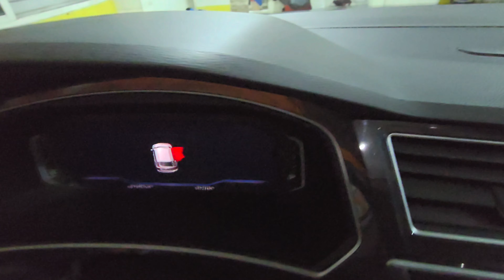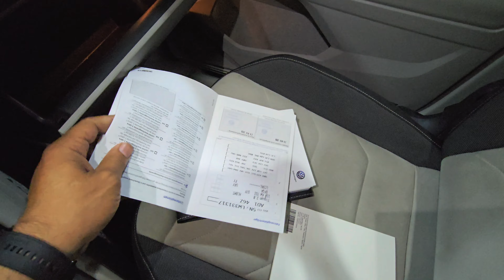جديد اوطو ولد رحيمو jeep et tiguan تبارك الرحمن 0705988180 فتاح 0774468689 نوردين 0705975782 حمزة